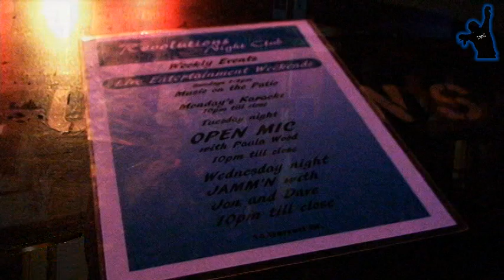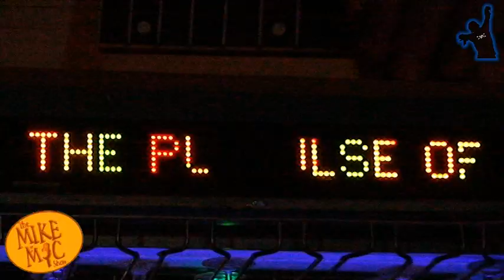REVOLUTIONS NIGHTCLUB (KINGSTON, ONTARIO)